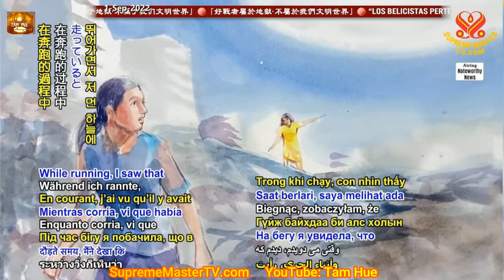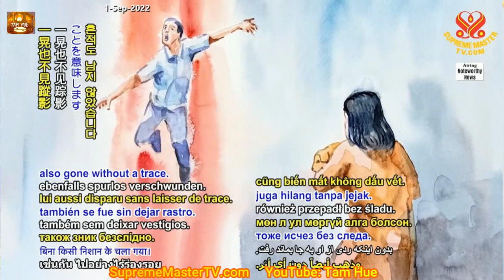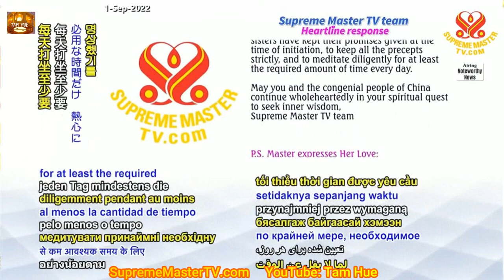Lời Tâm Tình : TÀU VŨ TRỤ SẼ ĐÓN NHỮNG AI VỀ NHÀ KHI HỒNG THỦY ĐẾN, từ Mỹ Nhân ở Trung Quốc - SMTV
Buổi nói chuyện về thơ nhạc tâm linh của cố nhạc sĩ Phạm Duy.